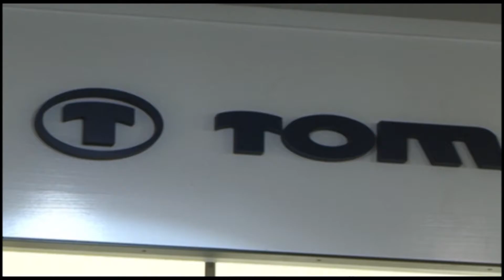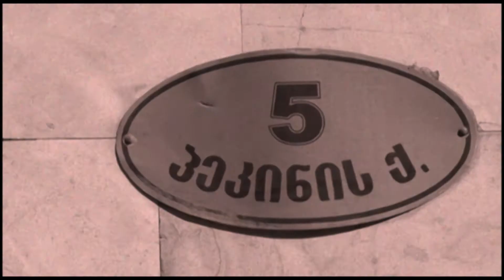Fashion Time - Tom Tailor